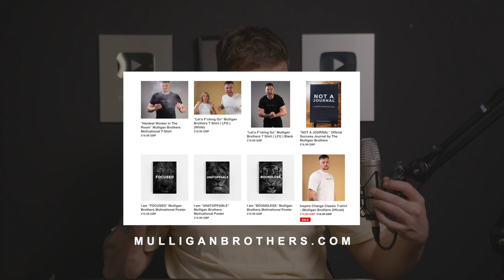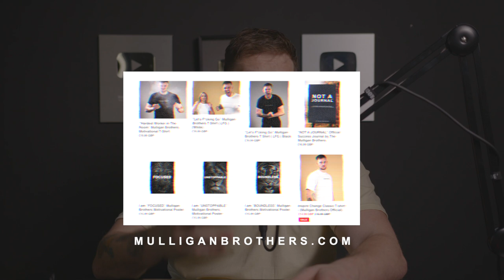Hacker Turned Neuroscientist - Moran Cerf| THE IMPORTANCE OF THERAPY